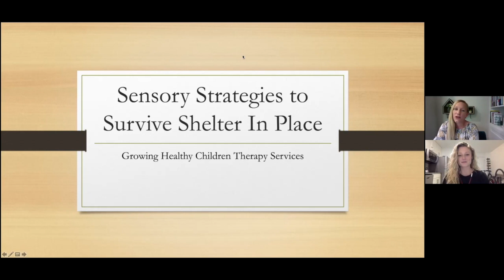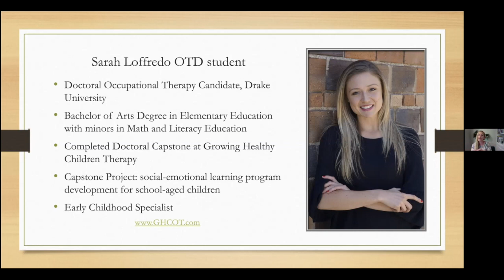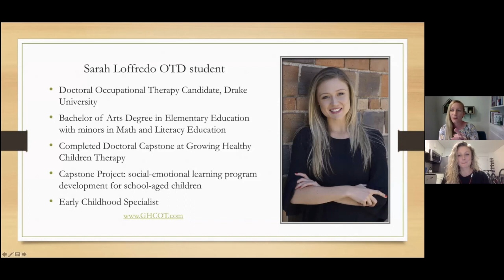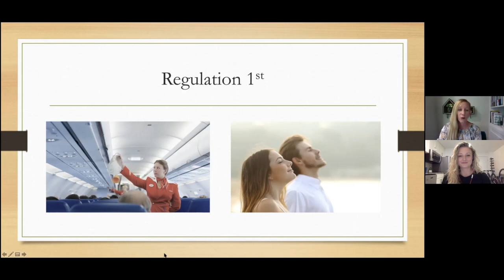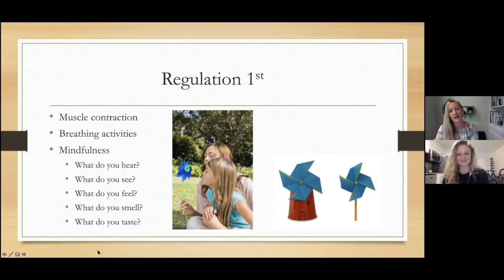GHC Regulated and Ready Part 1: Getting Ready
This part of the presentation talks about getting ready to learn about self regulation through sensory processing.